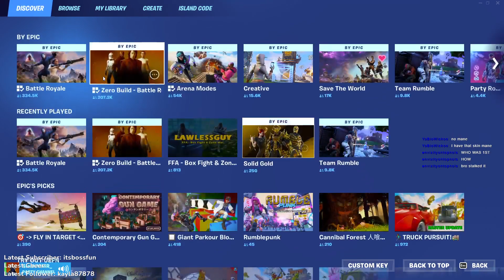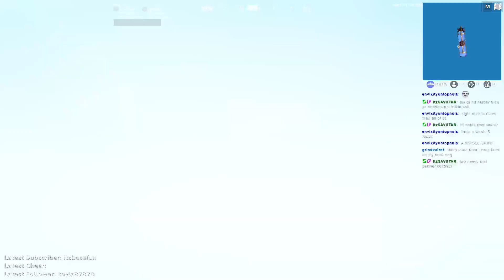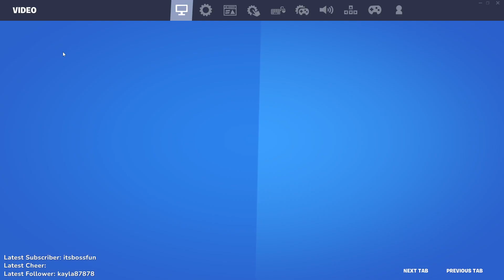Full VOD May 10th, 2023; Fortnite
In this livestream from May 10th, 2023 I play Fortnite

Timestamps:
0:00:00 Fortnite